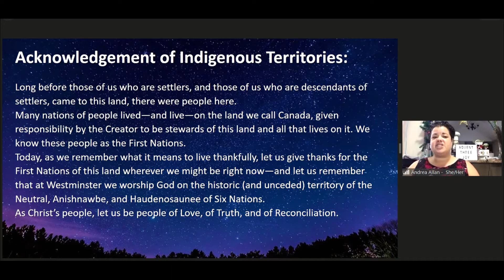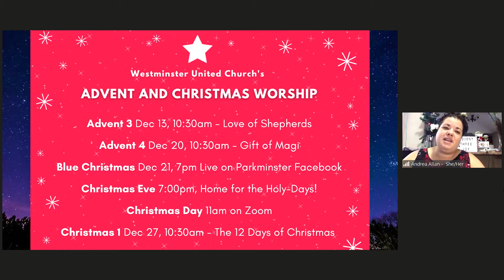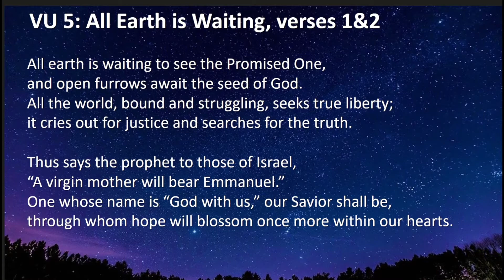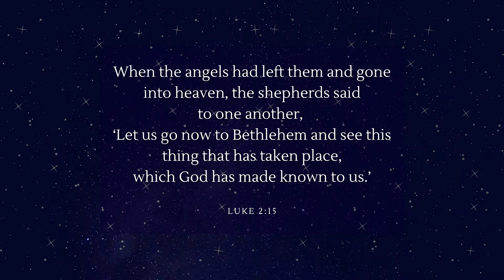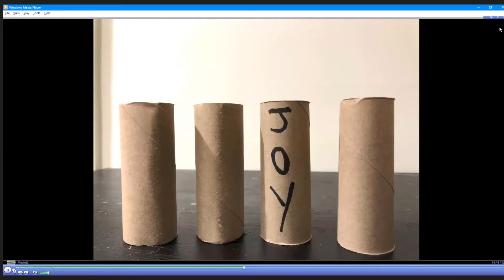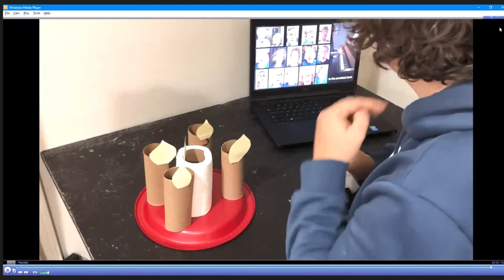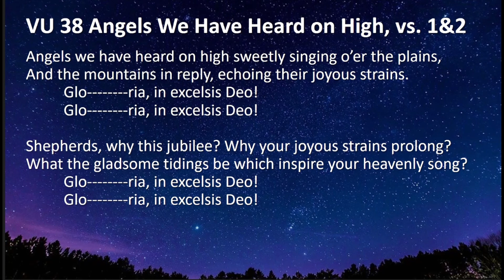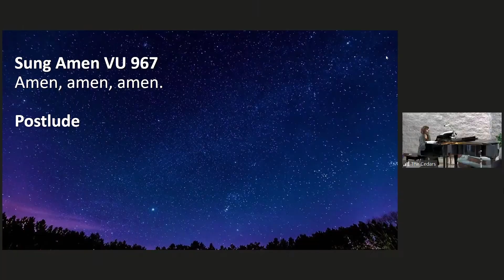2020 12 13 - Advent 3 - Shepherds' Joy - Westminster United Church in Waterloo, ON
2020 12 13 - Advent 3
Shepherds' Joy - Westminster United Church in Waterloo, ON